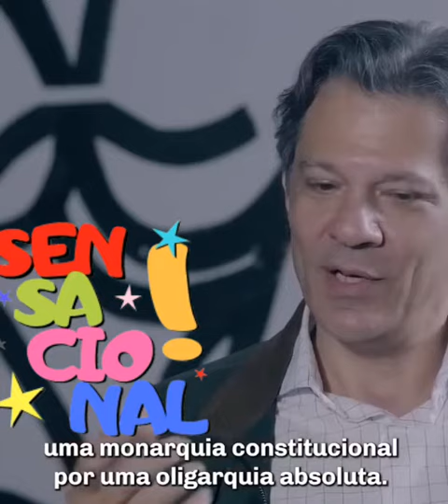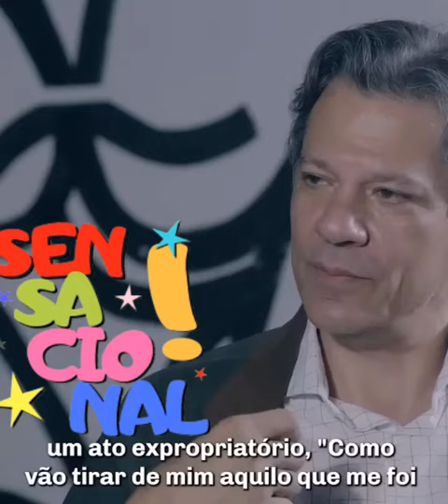Em menos de 2 minutos Haddad explica a raiz dos problemas do Brasil! Assista!!